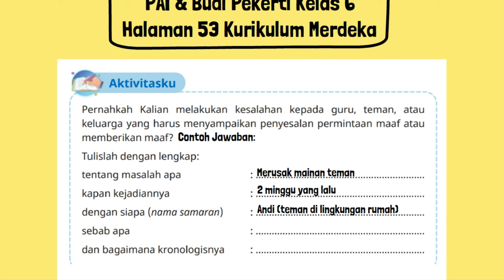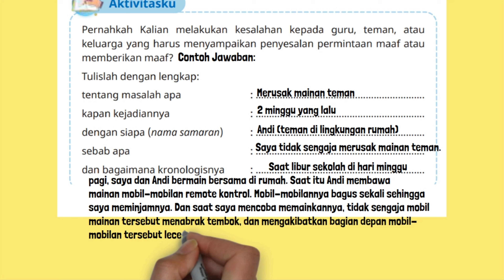Tentang Masalah Apa Kapan Kejadiannya dengan Siapa Nama Samaran Sebab Apa & Bagaimana Kronologisnya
Pernahkah Kalian melakukan kesalahan kepada guru, teman, atau keluarga yang harus menyampaikan penyesalan permintaan maaf atau memberikan maaf? Tulislah dengan lengkap:
tentang masalah apa : .
kapan kejadiannya : .
dengan siapa (nama samaran) : .
sebab apa : .
dan bagaimana kronologisnya : .